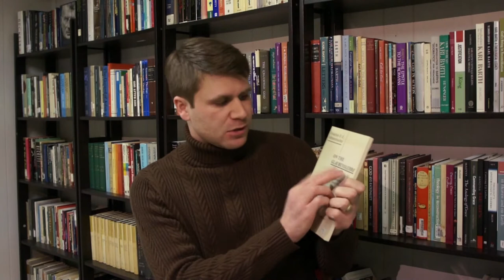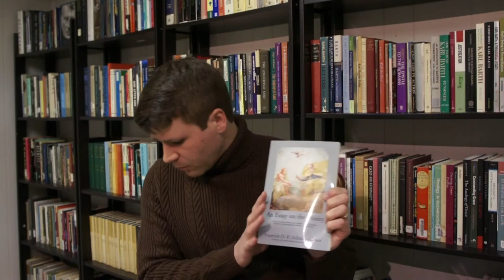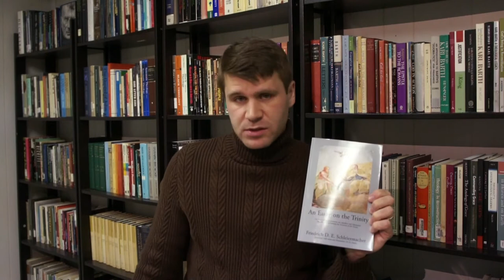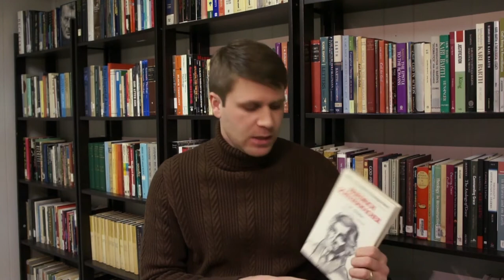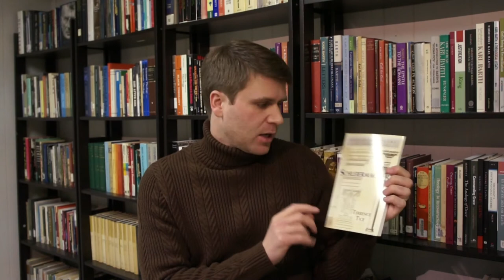How to Read Schleiermacher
Here I discuss how to read Friedrich D. E. Schleiermacher, including my suggestions for reading his great dogmatics, "Christian Faith." I also discuss the secondary literature on him.

Enjoy my work?

Books by Schleiermacher:
"Christian Faith"
"On the Glaubenslehre"
"Servant of the Word"
"Christmas Eve Celebration"
"An Essay on the Trinity"
"On Religion"
"A Brief Outline of Theology as a Field of Study"

(Not mentioned in the video):
"On the Doctrine of Election"
"The Life of Jesus"
"Selections from Friedrich Schleiermacher's Christian Ethics"
"A Critical Essay on the Gospel of Luke"

Books on Schleiermacher:
Martin Redeker: "Schleiermacher"
B. A. Gerrish: "A Prince of the Church"
C. W. Christian: "Friedrich Schleiermacher"
"Barth and Schleiermacher: Beyond the Impasse"
Terrence Tice: "Schleiermacher"
Robert Williams: "Schleiermacher the Theologian"

Daniel Pedersen: "The Eternal Covenant"
Shelli Poe: "Essential Trinitarianism"
Matthias Gockel: "Barth and Schleiermacher on the Doctrine of Election"

My book on Schleiermacher:
"Schleiermacher in Plain English"

**Please note that all Amazon links are associate links, wherein I receive a percentage of your total purchase.